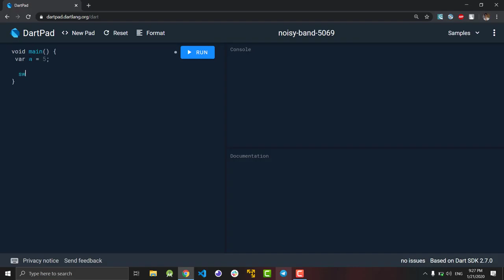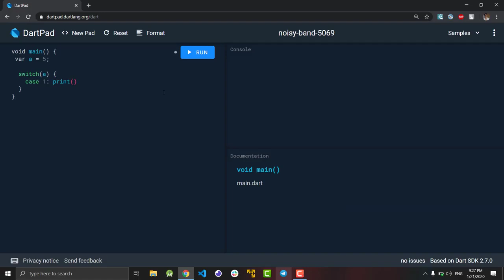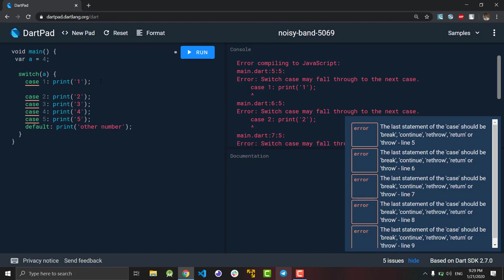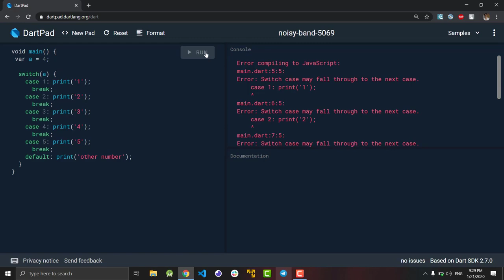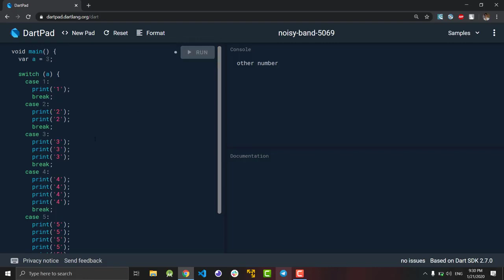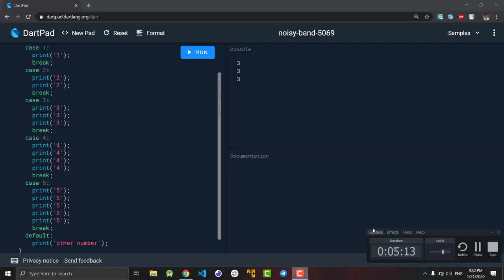Dart proqramlaşdırma dili - Switch Case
Bu videoda Switch Case haqqında məlumat verməyə çalışdım. Xoş seyirlər.